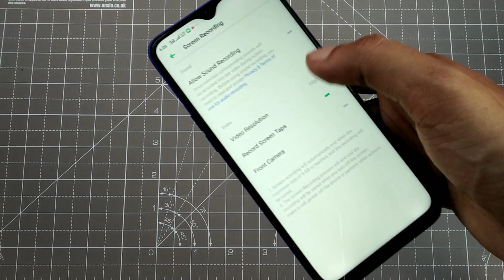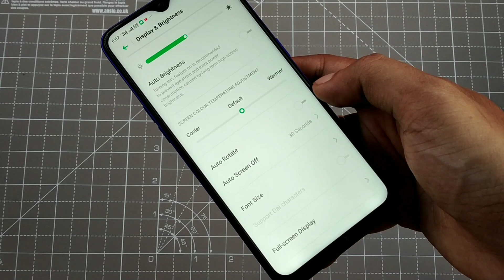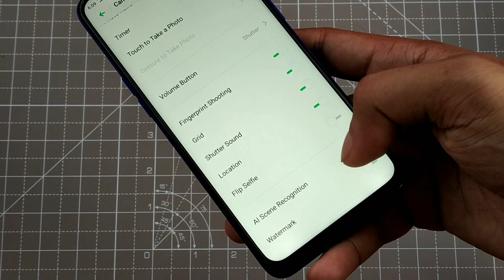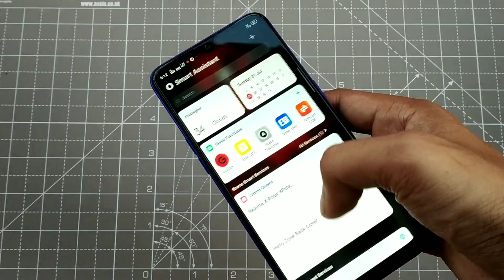Realme Future Upcoming Updates | Dark Mode Fonts SOT Time Stamp Spiderman Theme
Realme Future Upcoming Updates  Dark Mode Fonts SOT Time Stamp Spiderman Theme fonts wali video ka link
New Back cover Boom Case (Best)
Funky Monkey (shown in the video)
Best TPU case
Best protective case
Flipkart GLASS protection for camera
Skin protection
Camera Lens Protection for Realme 3 Pro  Gadget Shieldz Skins